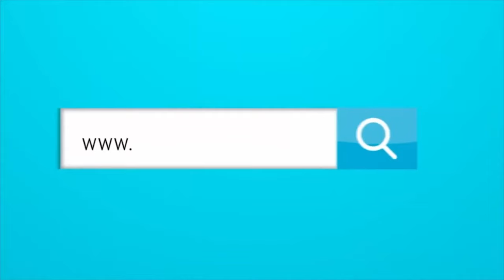LUIS DÍAZ MERECE SER TRATADO COMO EL CRACK QUE ES.